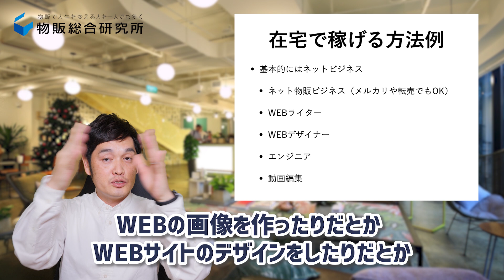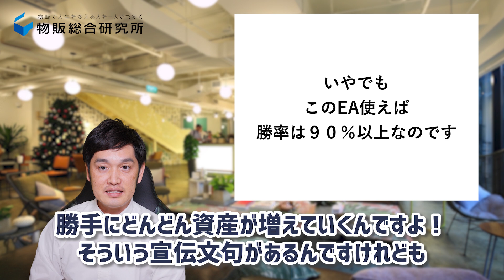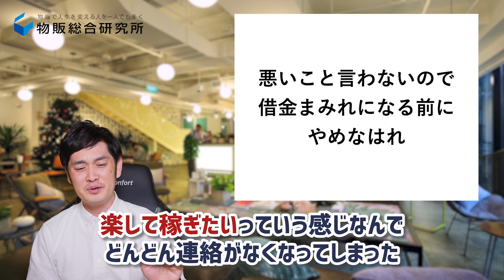【危険】在宅ワーク初心者が必ず陥る罠（知らないとハマります）【物販総合研究所】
LINE登録で物販マニュアルを無料でプレゼント！

在宅ワークが流行ってきていますね！
しかし、多くの方は失敗します

多くの罠があるわけで、こういう罠について事前に知っておかないと、ハマってしまうわけです。

今日は多くある在宅ワーク初心者がハマりがちな罠を３つご紹介します

船原徹雄の情報を受け取る

2006年、資金３万円を元手に個人輸入販売をスタート
2007年に会社設立。2018年の年商は12億円